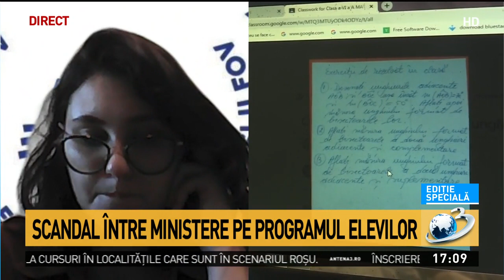Ce spun elevii despre reintrarea școlilor în scenariul roșu:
Ministrul Educației a cerut CNSU ca elevii de clasa a VIII-a şi a XII-a să poată merge în continuare la școală și săptâmâna viitoare. Elevii susțin demersul lui Sorin Cîmpeanu și spun că este nevoie de prezență fizică la școală pentru a fi pregătiți de examene.